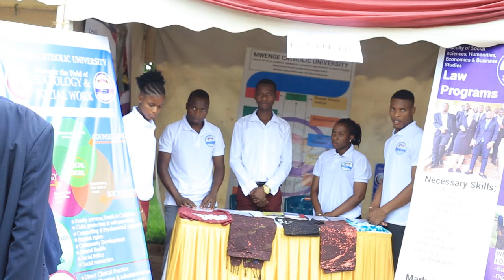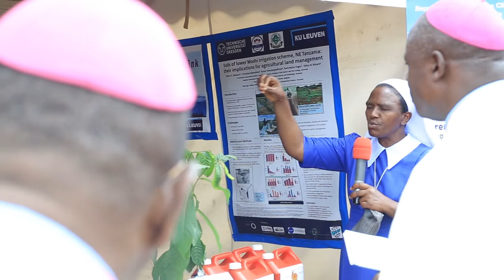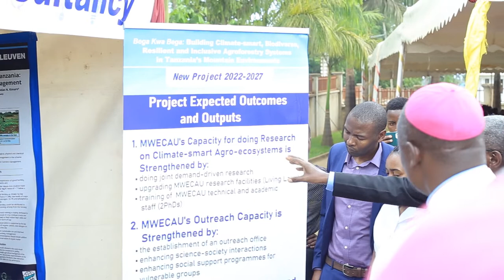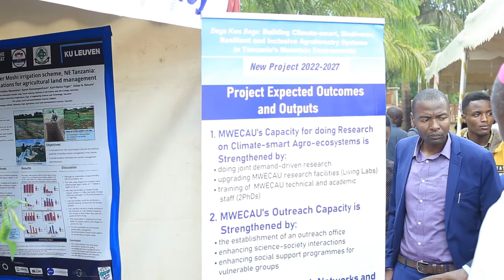Full Video 15th Mwenge Catholic University Graduation Ceremony, 26 Nov. 2022. Karibu Ujionee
The graduation was held on 26. Nov. 2022 where at total of 1420 graduates were awarded the Certificates, Diplomas, Bachelor Degrees, Postgraduates Diplomas, Masters and PhDs